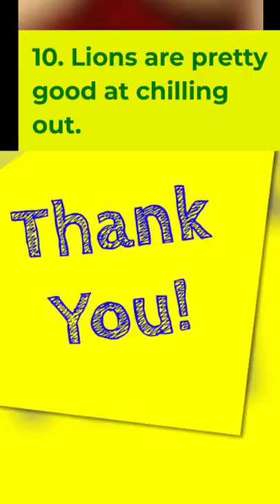10 Interesting facts about Lions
20 Word Script Used by Billionaires

10 Interesting Lion Facts
1. African lions live in groups called ‘prides’
2. The birth process is kept secret.
3.-There is also a very rare white lion.
4. Lions can live twice as long in captivity
5.Lionesses do much of the hunting
6. The lion  have amazing vision.
7. Lion cubs are very small at birth).
8.  The lion diet is primarily meat.
9.  Lions run up to speeds of 80 Kph (50 Mph).
10. Lions are pretty good at chilling out.